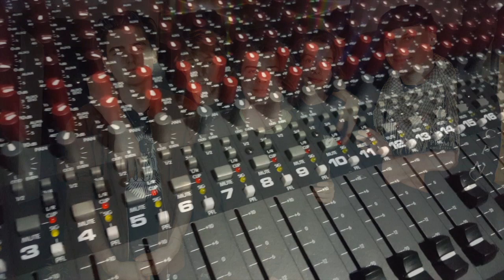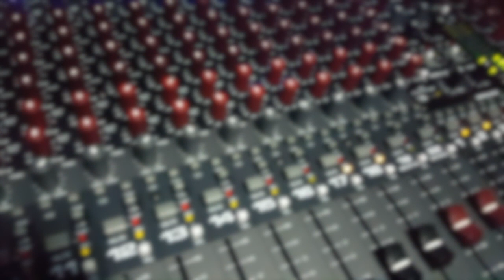SUNLIGHT FOR HONEY INTERVIEW LOCAL DISTORTION PODCAST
Follow Local Distortion on
Facebook.com/localdistortionpr

@ localdistortionofficial

@ LDistortionPR